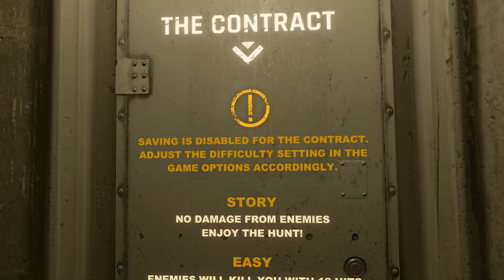Gunman Contracts | Ch.1 | Becoming John Wick, Bounty Hunter!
Emily Watts has been kidnapped. The only one that can possibly save her is the famous Bounty Hunter, Wolf. And when he comes to save the day, bodies will fall in a BRUTAL firefight!

Intro Movie: "Cowboy Bebop: The Movie" (2001)

You are an unknown Gun-for-Hire tasked to find and extract a missing woman believed to be in the hands of ruthless human traffickers.

00:00 Intro + Welcome
01:08 If You Choose To Accept This Mission...
03:05 Not How I Normally Enter A Bar
09:05 Hunting Down Management
14:08 A Hidden Door Leads To A Disturbing Discovery
18:07 Escort Quests Are The WORST
21:16 Defending My Position Against An Army

VR Headsets:
- Oculus Quest
- Valve Index
- HTC Vive
- HTC Vive Pro
- Playstation VR

PC Specs:
- RTX 3090
- i9-9900k CPU
- 32 GB DDR4-3200mhz RAM